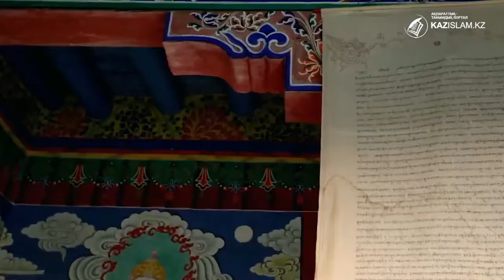Толеранттылық- тұрақтылық кепілі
Еліміздегі тілі, діні, мәдениеті мен сал-дәстүрі әртүрлі ұлттардың тату-тәтті өмір сүруі мемлекеттің мәртебесін бүкіл әлем алдында арттыра түсуде. Рухани, адами, діни көзқарастар мен ұстанымдарға толеранттылық таныту тұрақтылықтылықты, ел бірлігін сақтауда үлкен мәнге ие. Себебі, татулықсыз толеранттылық жоқ, ал толеранттылықсыз татулық мүмкін емес.